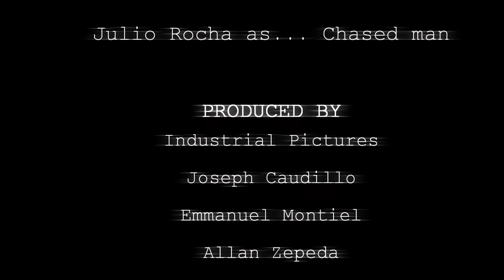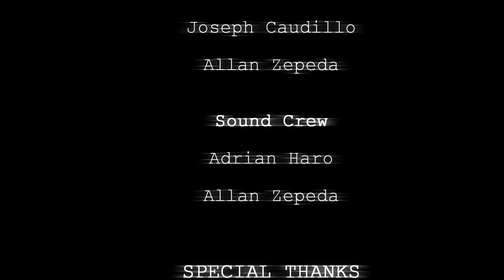SADIST (Short Film)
SADIST
          An alter ego arising in a man who cant find if a lucid dream is in play...or his real life. Taken by internal pain and anger, the possessed man finds his victims as his other side tells him too. Seeking revenge and wanting relief he begins to draw his nightmares in a effort to relieve his inner schadenfreude character.

Industrial Pictures :

Emmanuel Montiel

Joseph Caudillo

Allan Zepeda

Julio Rocha

Violet Muerte

Sound Courtesy of Freesound.org

Canon T3 and T2i